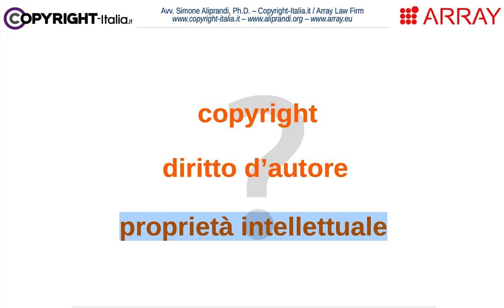Copyright, diritto d'autore, proprietà intellettuale: quali differenze?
Copyright, diritto d'autore, proprietà intellettuale: sono la stessa cosa oppure sono concetti diversi? Facciamo qualche approfondimento e qualche precisazione terminologica